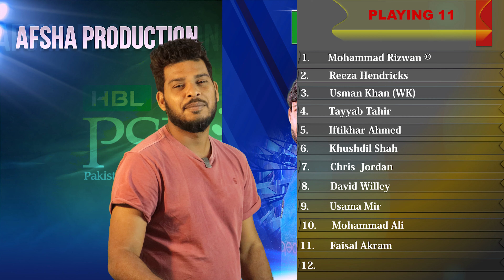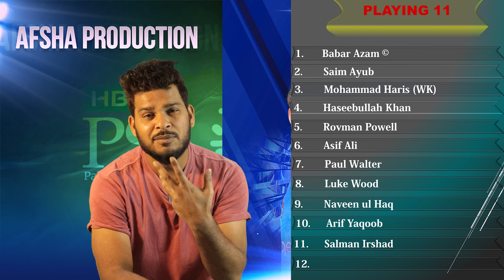MS vs PSZ PSL 2024 21st Match Prediction| Multan Sultan vs Peshawar Zalmi Preview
MS vs PSZ PSL 2024 21st Match Prediction- 5th March | Multan Sultans vs Peshawar Zalmi Preview, Playing 11 and Records

1. MS vs PSZ Match Prediction
2. Multan Sultans vs Peshawar Zalmi
3. MS vs PSZ main se kon jitega
4. aaj ka match kaun jitega
5. aaj ka psl match
6. Peshawar Zalmi vs Multan Sultans match prediction
7. Multan Sultans vs Peshawar Zalmi match prediction
8. MS vs PSZ Kaun Jitega
9. PSZ vs MS kaun Jitega
10. MS PSZ aaj ka match
11. PSZ MS aaj ka match
12. Match prediction today
13. Today psl match prediction
14. Multan Sultans vs Peshawar Zalmi mein kaun jitega
15. Peshawar Zalmi vs Multan Sultans main kaun jitega
16. MS vs PSZ me kon jitega
17. Peshawar Zalmi vs Multan Sultans
18. Multan Sultans vs Peshawar Zalmi
19. Today Match Prediction
20. 5th march ka Match
21. PSL 5th march
22. PSL 21st Match
23. MS vs PSZ Highlights
24. PSZ vs MS Highlights
25. PSL 21st Match Highlights
26. Multan Sultans vs Peshawar Zalmi highlights
27. Peshawar Zalmi vs Multan Sultans Highlights
28. MS vs PSZ 21st Match Preview
29. PSZ vs MS Match Preview
30. Multan Sultans vs Peshawar Zalmi Match Preview
31. Peshawar Zalmi vs Multan Sultans Match Preview
32. MS vs PSZ 21st Match Playing 11
33. PSZ vs MS 21st Match Playing 11
34. Multan Sultans vs Peshawar Zalmi Playing 11
35. Peshawar Zalmi vs Multan Sultans Playing 11

aaj ka psl match kaun jeetega
ms vs psz psl match kaun jeetega
psl psz vs ms match prediction
ms vs psz match prediction
psl 21st match prediction
ms vs psz psl match highlights
psz vs ms playing 11